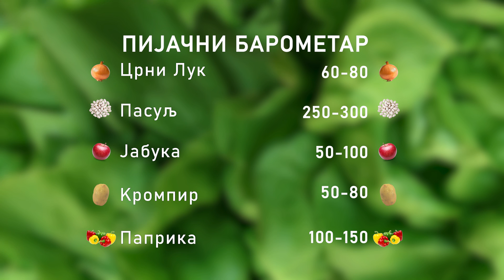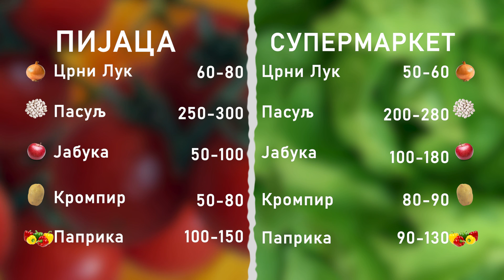Ceger ep. 713 16. 08. 2021.